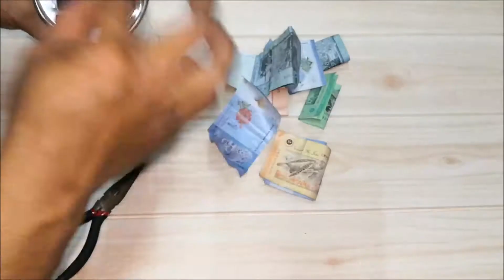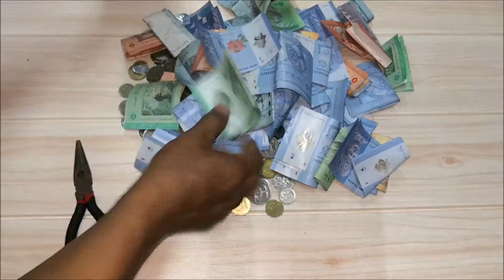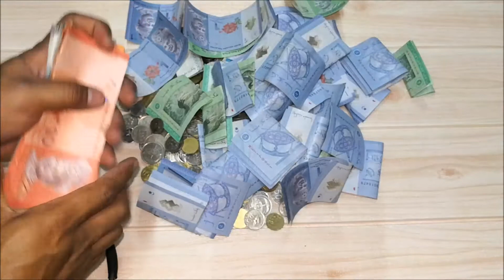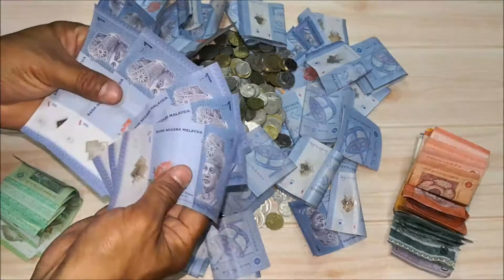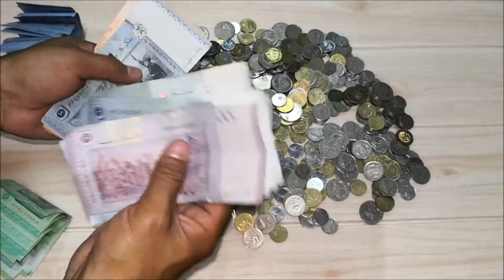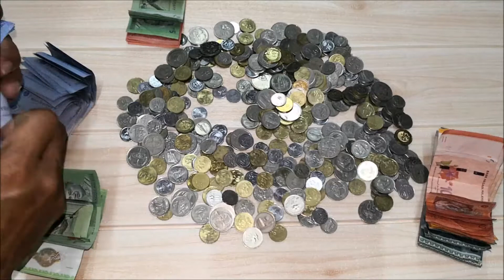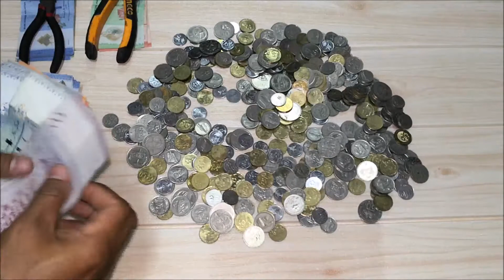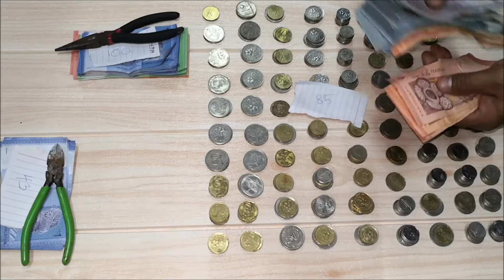5 Months Of Saving | Dinasour Bank